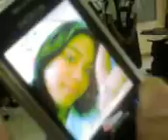sabayang pagbigkas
sa filipino namin 2.,iii-st. gregory ng SAA